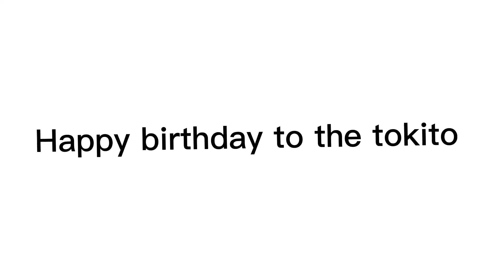Happy birthday to the tokito